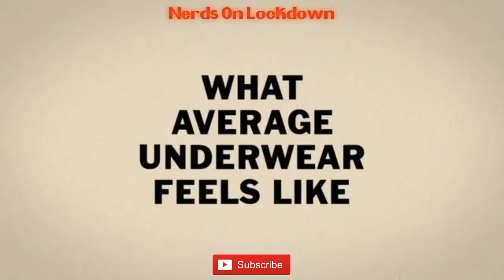Ghosts 'n Goblins Resurrection, Are Those Flying Burritos? Lance Bass Is That You?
We play a game that might perhaps top out our FRUSTRATE-OMETER, watch as we sing about flying burritos, kill zombies, flying demons and Lance Bass!

Let us know what games to play in the comments section.